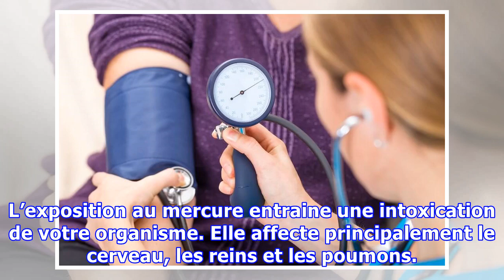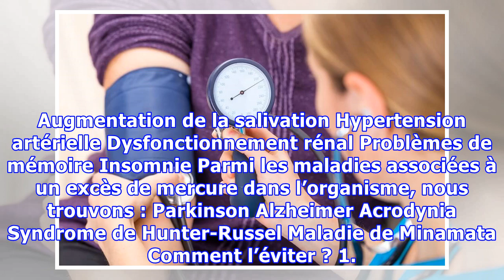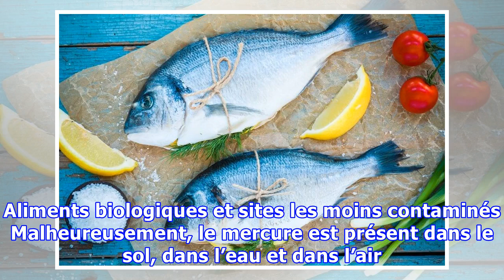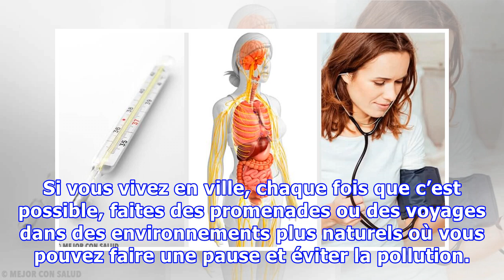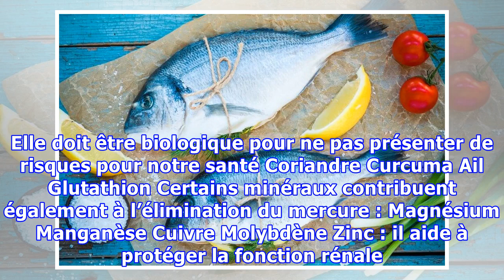Comment savoir si vous avez du mercure dans votre organisme et que devriez-vous faire si vous en av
Comment savoir si vous avez du mercure dans votre organisme et que devriez-vous faire si vous en avez ?
Comment savoir si vous avez du mercure dans votre organisme et que devriez-vous faire si vous en avez ? Le problème avec le mercure, c'est que de nombreux produits de tous les jours en contiennent, y compris certains aliments, de sorte que nous devons réduire au minimum leur utilisation et leur consommation. L’exposition au mercure entraine une intoxication de votre organisme. Elle affecte princip...